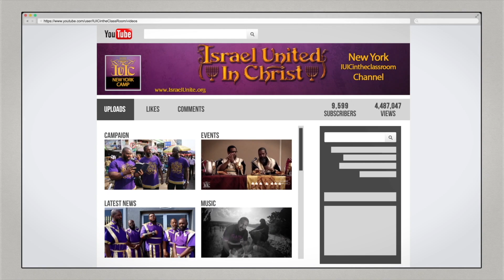The Israelites: Captain Isaac Says Guyana Is A Cess Pool of Poverty